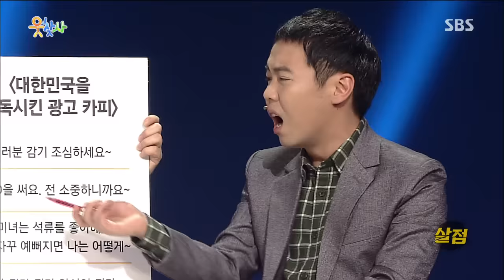대한민국을 중독시킨 광고 카피의 문제점을 파헤친다! @웃찾사 173회 20161228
웃찾사 173회 20161228 SBS

대한민국의 모든 이슈들을 살점이 뜯겨 나갈 때까지 물어뜯는, 촌철살인 시사코너 살점!